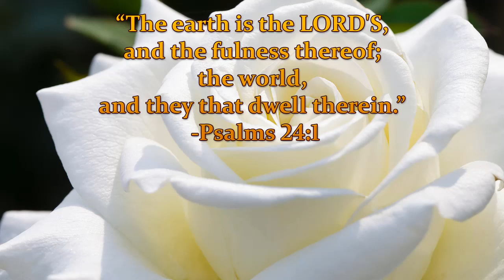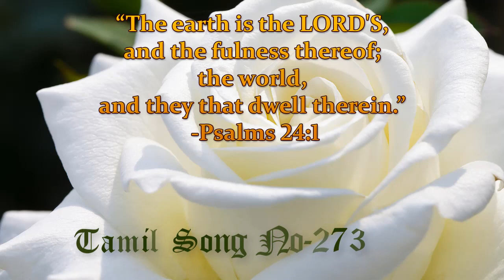TPM Tamil Song No.273